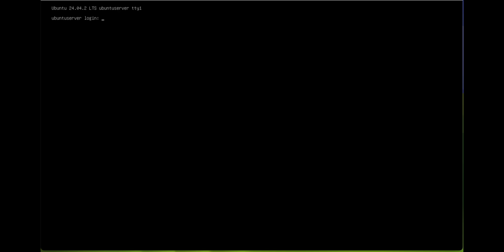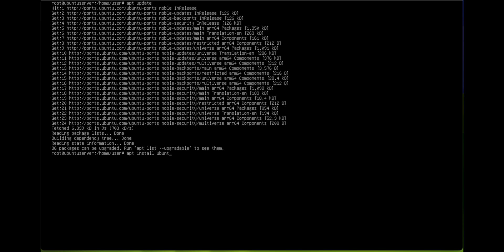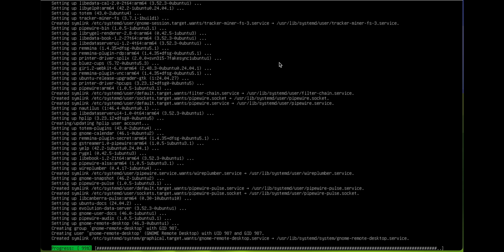How to Install Ubuntu Desktop on Ubuntu Server (GUI/UI) - A Step-by-Step Guide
Are you running Ubuntu Server but need the convenience of a graphical user interface? This comprehensive tutorial is for you!

In this video, we'll walk you through exactly how to install the full Ubuntu Desktop GUI (Graphical User Interface) on your existing Ubuntu Server installation. This guide is perfect for server administrators, developers, and beginners who want the stability and performance of a server but also need a user-friendly desktop environment for everyday tasks.

By following our simple, step-by-step instructions, you'll learn how to transform your command-line server into a fully functional Ubuntu desktop, without the hassle of a fresh OS install.

What you'll learn in this tutorial:
- The exact commands to install the Ubuntu Desktop GUI
- How to update and prepare your Ubuntu Server for the installation
- A breakdown of why we're using 'ubuntu-desktop' to get a familiar UI
- The steps to reboot your system and boot directly into the new graphical environment

Commands used in this video:
`sudo apt install ubuntu-desktop`
`sudo reboot`

Why a desktop GUI on your server is a great idea:
- Makes file and folder management intuitive
- Provides access to graphical tools for system monitoring
- Allows you to use web browsers and other desktop applications
- Offers a more familiar environment for new users to Ubuntu and Linux

► TIMESTAMPS
0:00 - Intro
0:30 - Check for Updates
1:32 - Install Ubuntu Desktop GUI
2:25 - Reboot and Enter the New Desktop